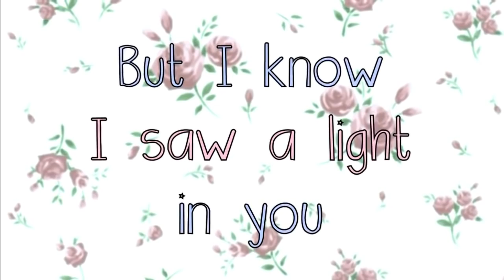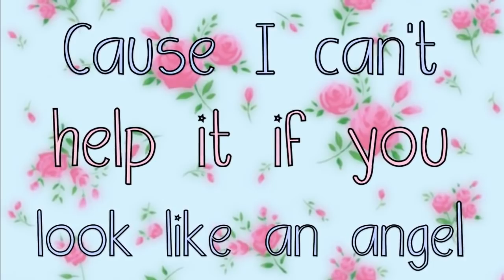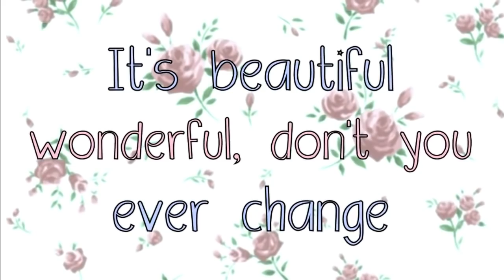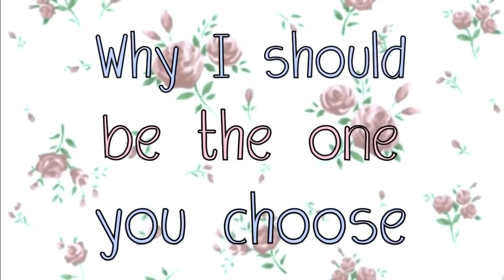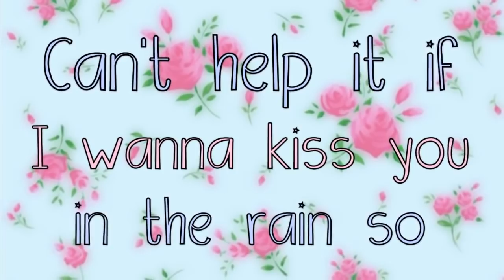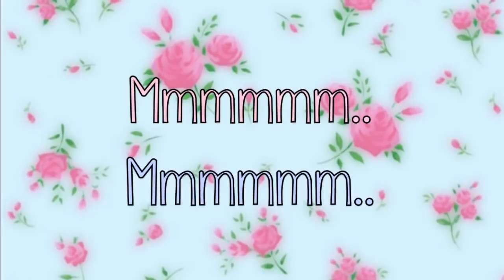Taylor Swift Hey Stephen lyrics